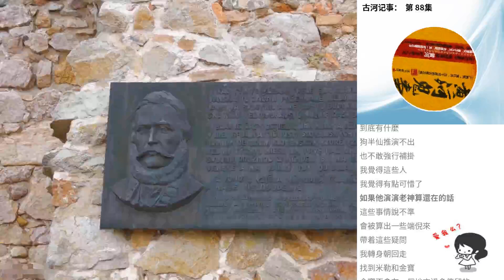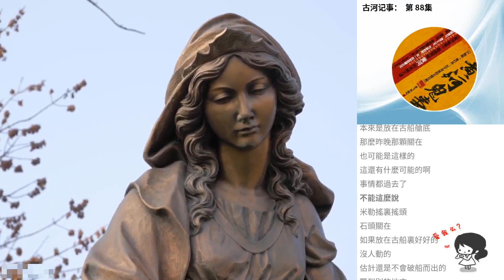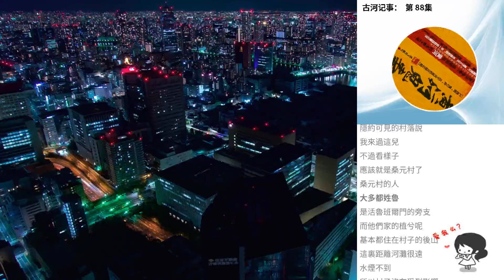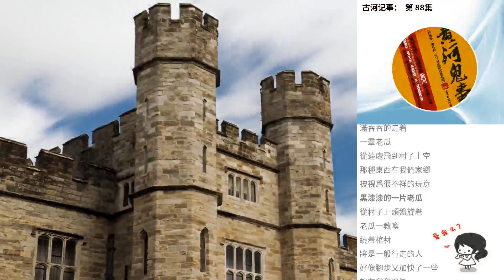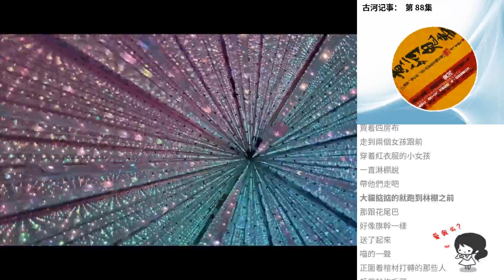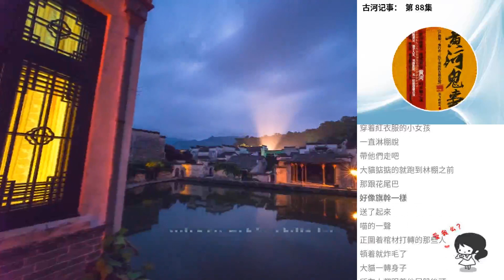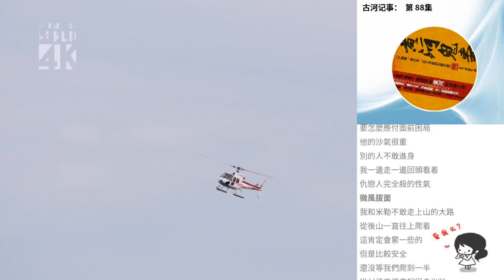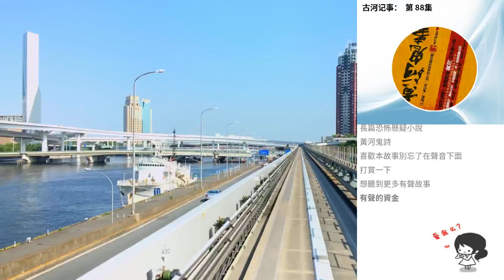古河記事： 第 88集